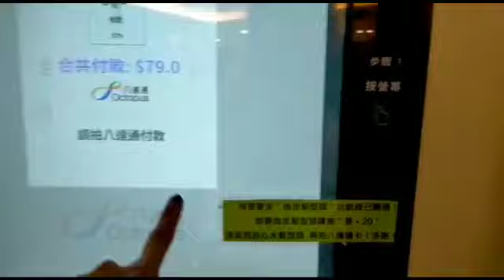HAIROOM||1Minute Easy Cut HAIR OnLy OCTUPOS for Payment . No to CASH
Please support my premiere